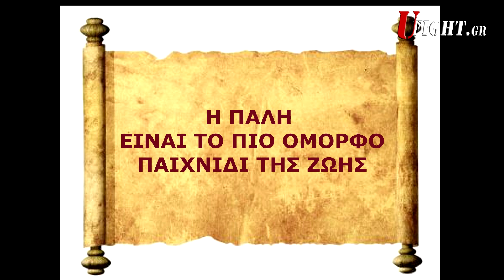ΠΑΛΗ : Δυνατές λαβές, ρίψεις και προπόνηση στο Αρχαιότερο Άθλημα στην Καρδίτσα | ufight.gr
Δείτε το βίντεο που ετοίμασε το κανάλι του ufight.gr μέσα από την Παλαίστρα στην Καρδίτσα.

Η κάμερα του ufight.gr βρέθηκε στις σύγχρονες εγκαταστάσεις του ‘Γυμναστικού Αθλητικού Συλλόγου Πάλης – Πλαστήρας Καρδίτσας’ και σας μεταφέρει μία προπόνηση σε ένα από τα αρχαιότερα αθλήματα του κόσμου.
Εκεί με την βοήθεια των παλαιστών Χρήστου Λάππα, Βίκτωρα Ντούντα, Άγγελου Γούλα και Δημήτρη Παπακώστα είδαμε στιγμιότυπα προπόνησης που περιελάμβανε την προθέρμανση των αθλητών και μετέπειτα ένα τυπικό ασκησιολόγιο.
Ακολούθησαν δυναμικές λαβές και ρίψεις που σίγουρα θα απολαύσετε.
Όλοι τους αθλητές με διακρίσεις που στέλνουν με τον ομορφότερο τρόπο το μήνυμα της αθλήματος της Πάλης.
Δείτε το βίντεο και ελάτε και εσείς σε επαφή με ένα από τα ωραιότερα σπορ που μπορεί να σας φτιάξει δυνατό σώμα και μυαλό.
Ευχαριστούμε ιδιαίτερα τον επικεφαλής προπονητή του Συλλόγου, τον Στέφανο Παπαστεργίου.